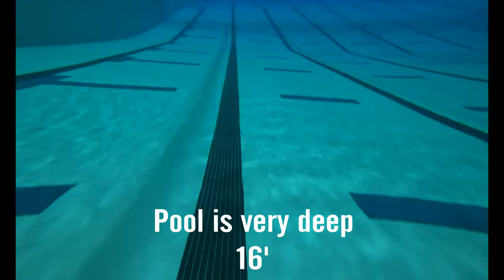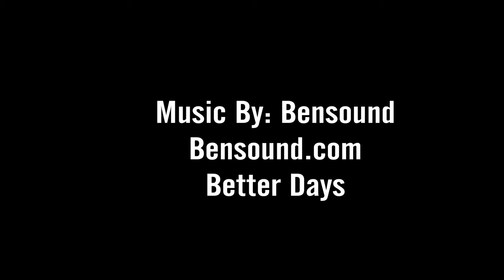Sony Action Cam 4K | Sony 4k Underwater Pool Test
🔥 Sony Action Cam

I take my Sony Action Cam 4K in a pool underwater and review, with the image stabilization on and give you some x3000 under water sample footage for your perusal.

This little actioncam x3000 packs in a good bang for your buck and I would argue is the best actioncam you can get.

This is the best Sony 4K camera for it's size and cost you can get that's also water proof!  Let me show you in the pool!

I had the older version of this camera from about 5 years ago and I decided to get the sony X3000 4K so I could do exactly that: shoot in 4K UHD.

So far, after 1 day I have bee super happy with this 4K action camera.  I don't think I want a GoPro, Sony has always come through for me.

In this video, I try to highlight the fact that the image stabilization is on, and do a full blown underwater swimming and diving sony action cam 4k test.

Tell me what you think of the Sony 4K camera video sample test.  I did my best to run and film at the same time. I threw this X3000 in my pocket and pulled it out to make videos vlog while I was running!

Video description:
FDR-X3000 for vlogging for shooting in 4K.
This video has x3000 footage.
This is a Sony Action Cam Review.
Under water camera.
Sony Action Cam underwater waterproof camera
Sony Action Cam under water water proof camera

4K video under water is awesome!

The indoor pool at RecPlex offers an 8-lane, 25-yard lap pool for the serious swimmer; a tot pool for little guppies looking to splash around, and plenty of open water for good, clean family fun not to mention our outstanding aquatics programs and classes.

The pool has a handicap lift, basketball hoops, ladder and step entrance, a sand volleyball court, and a comfortable observation deck with tables and chairs for relaxing or watching the little ones take swim instruction.

Because it is an indoor aquatic facility, RecPlex pool is open year round with convenient hours for lap swim or open swim time.

Like many of our facilities, RecPlex pool is available for private rentals and pool parties.

Whatever the weather, RecPlex pool is a great place to unwind, to get in your aquatic workout, splash around with the kiddies or take an aquatics class.